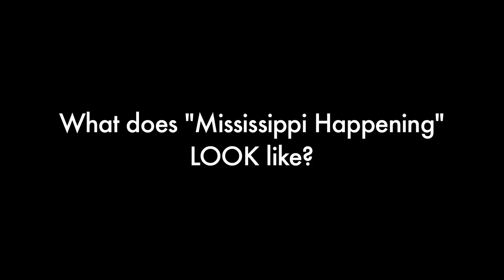Mississippi Happening at Fondren After Five 11 05 09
MH in 30 seconds!  See it here!  And listen to the podcast every week at MississippiHappening.com.